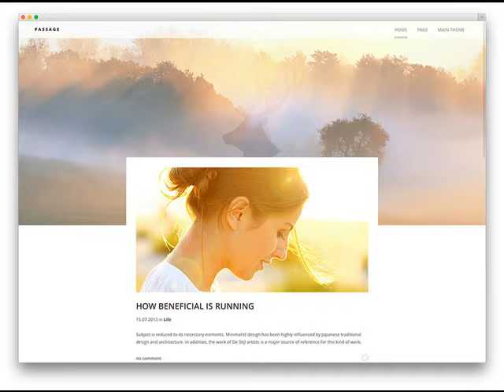Stamps AR Get custom web design at $279 .mp4